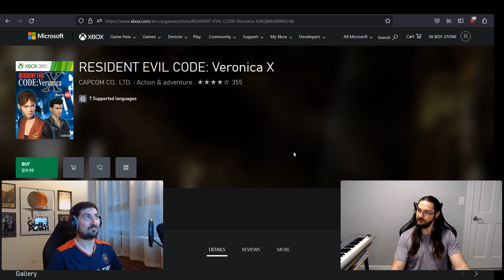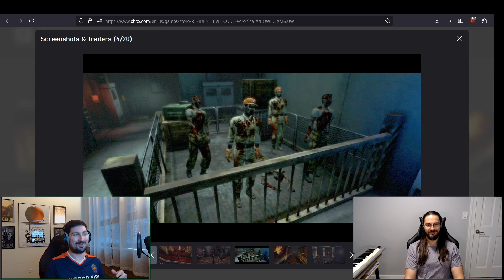The Hills are Silent Podcast Episode 21: 360 Nostalgia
In this week's episode we cover:
0:00 Intro
0:38 Recently played games: Resident Evil Code Veronica X HD (Xbox 360), Need for Speed II (PS1)
26:42 Mitch the Peach's Xbox 360 played games list & memories